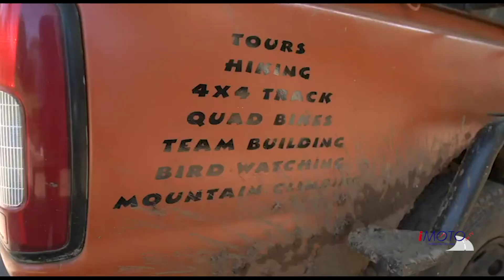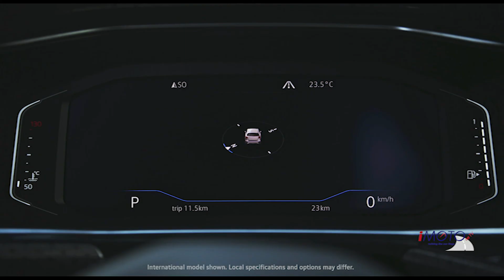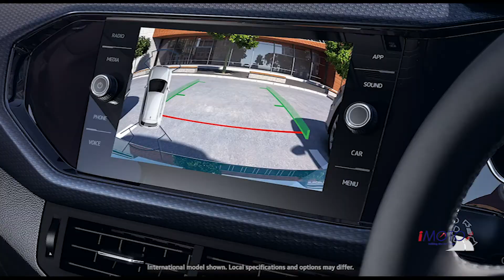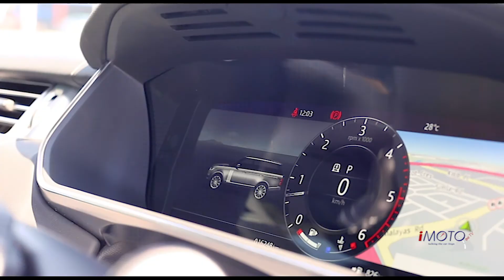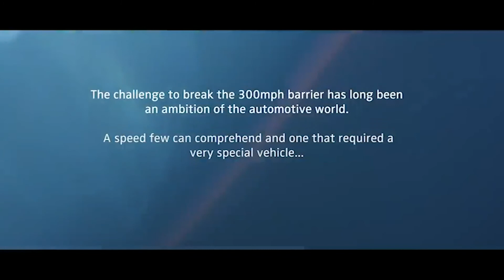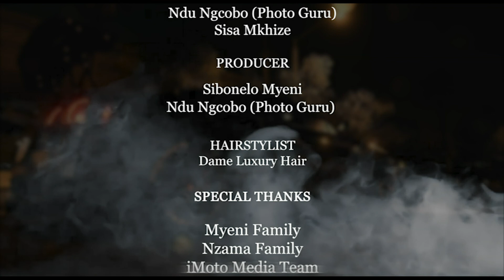S2 Episode 3